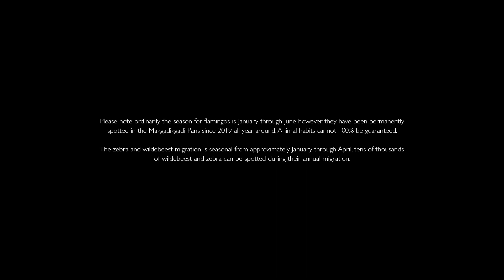Helicopter Horizons - Promotional Video 2 - October 23